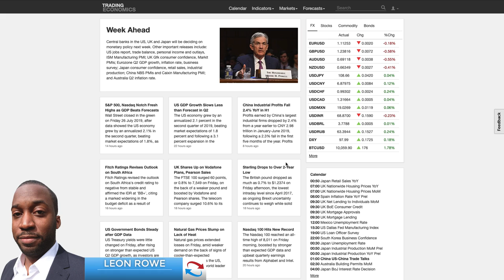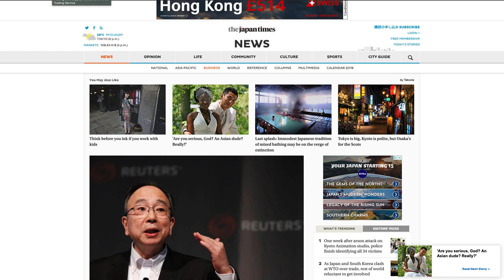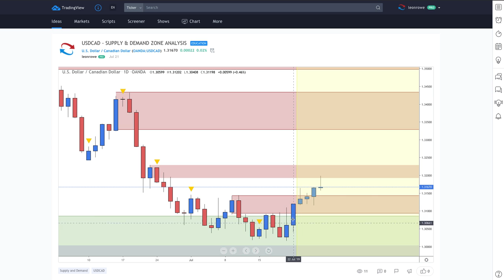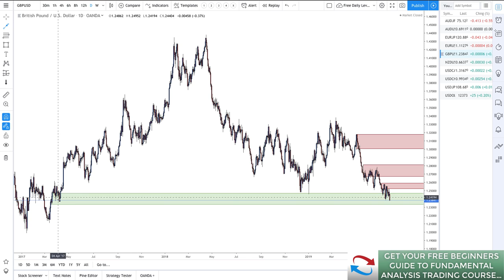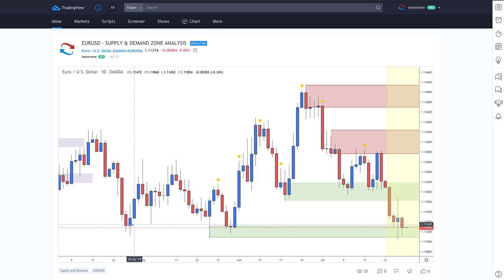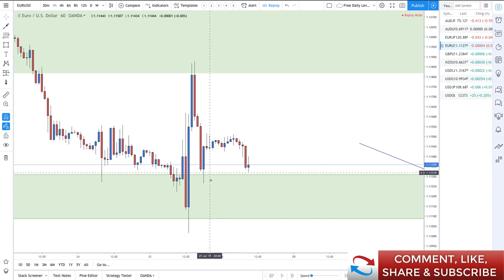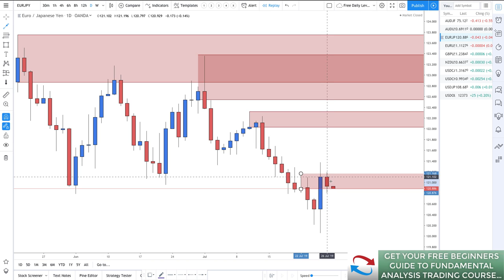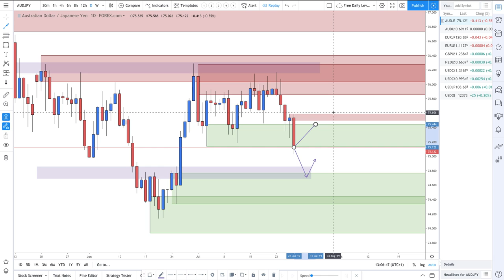SUPPLY AND DEMAND Forex Technical Analysis - Week Starting 28th July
Learn To Trade Supply And Demand

Supply And Demand Forex Pairs Timestamp Chart Analysis:
05:01 - US DOLLAR INDEX
07:55 - USDJPY
10:01 - USDCHF
11:31 - USDCAD
14:26 - NZDUSD
16:31 - GBPUSD
20:01 - EURUSD
26:31 - EURJPY
28:39 - AUDUSD
31:15 - AUDJPY